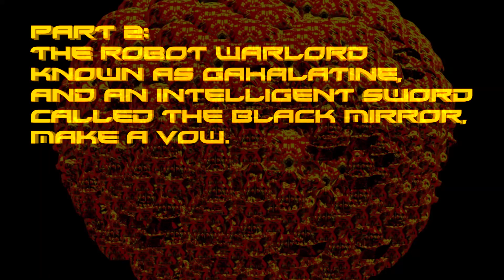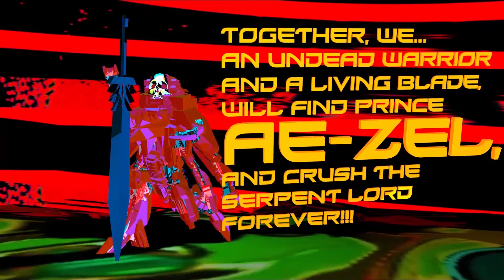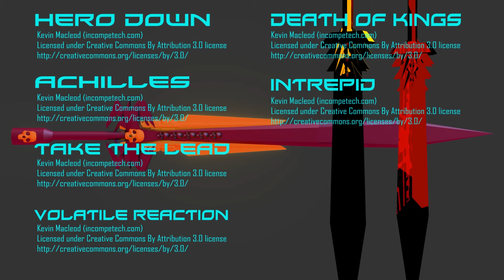RETALIATOR! Part2:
GAHALATINE, The UnDying Cybernetic Supernaut, and The Living Blade RETALIATOR are aided by two flying PRAYING MANTIS Warriors in their attempt to rescue The High Lord PRINCE AE_ZEL from the clutches of The CHILDREN Of The SNAKE. This episode features the battle to rescue the Prince in mid-flight, before the Children can take him up to the BLACK PLANET.